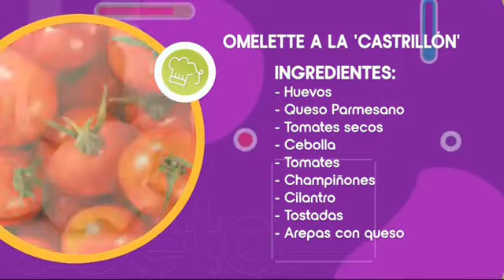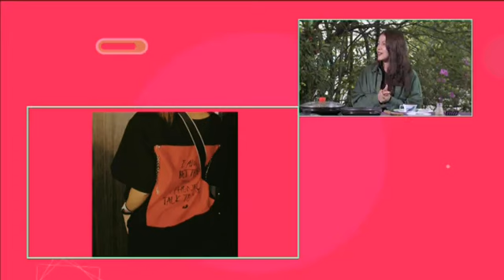Lina Castrillón habla de su personaje en "Leandro Díaz" | Bravíssimo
Lina Castrillón reveló que su proceso de casting para la telenovela Leandro Díaz fue totalmente inesperado. La actriz caleña dijo que encajó perfectamente con el elenco de actores, en su mayoría costeños, quienes le demostraron su amor desde el primer día que llegó al set de grabación.